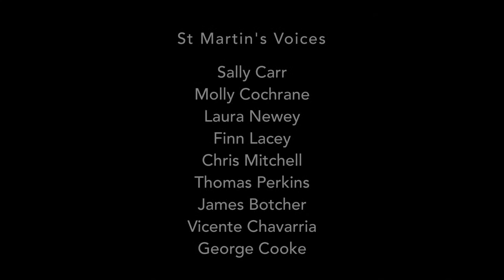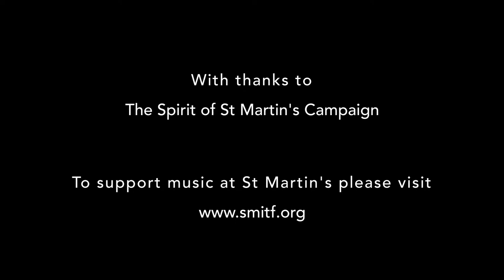Great Sacred Music: Gaelic Hymns (Thursday 16th March at 1.00pm)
Led by Revd Isabelle Hamley with music from St Martin's Voices directed and accompanied by Andrew Earis.

A Prayer of Saint Patrick – John Rutter
Jesu, thou son of Mary (from Gaelic Hymns) – Ina Boyle
Soul Peace (from Gaelic Hymns) – Ina Boyle
At the mid hour of night (from Six Irish Folksongs) – C V Stanford
It is not the tear (from Six Irish Folksongs) – C V Stanford
Oh, sight entrancing (from Six Irish Folksongs) – C V Stanford

With thanks to the donors of the Spirit of St Martin’s campaign for supporting this season of Great Sacred Music.